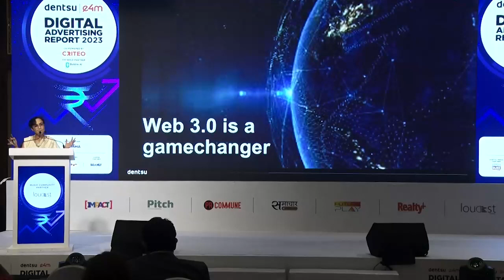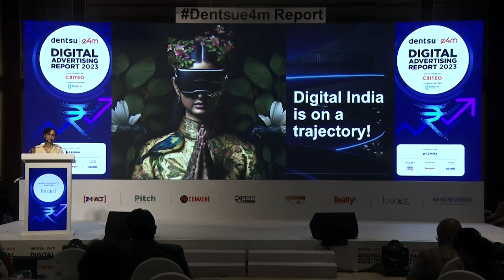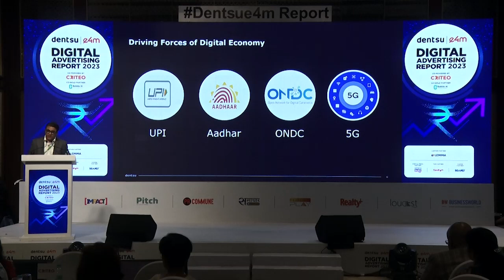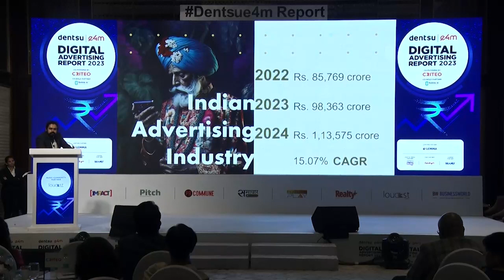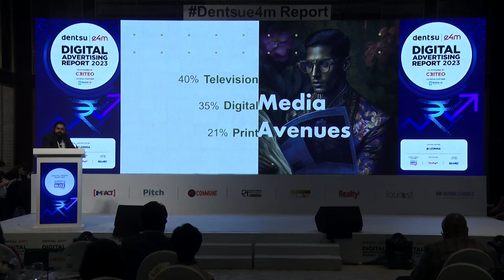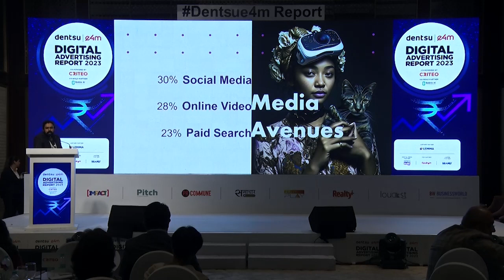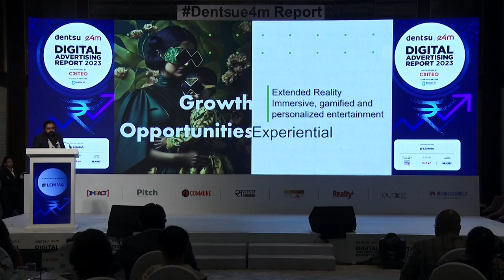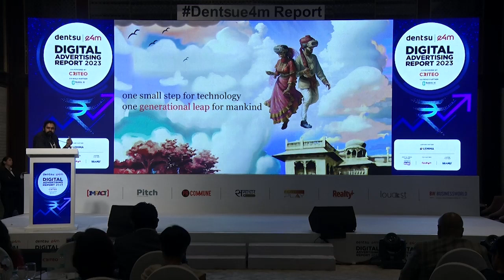dentsue4mreport Unveiling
The 7th edition of the dentsu-e4m Digital Advertising Report 2023 has been jointly unveiled by dentsu and the exchange4media Group in Mumbai in the presence of esteemed dignitaries.